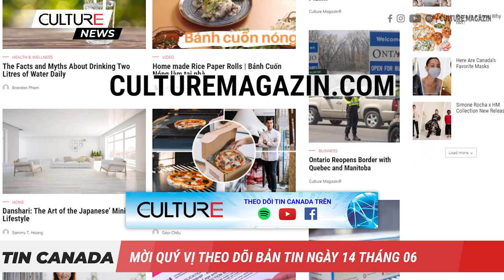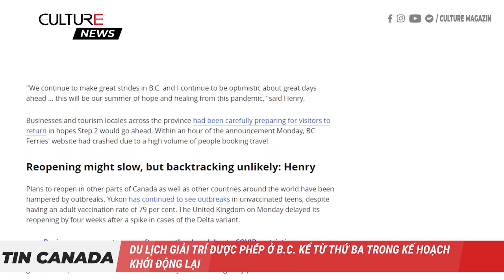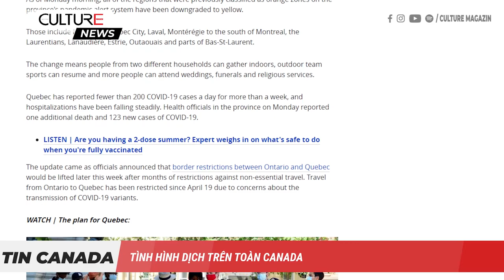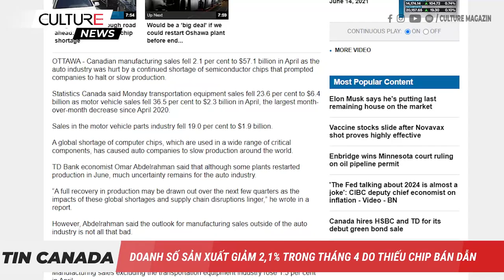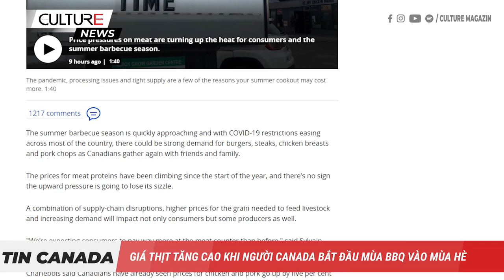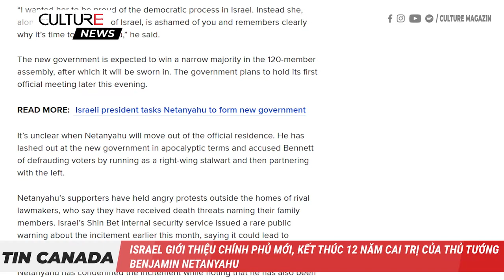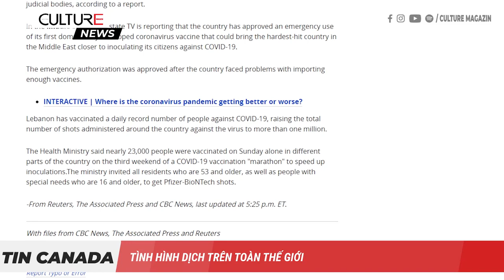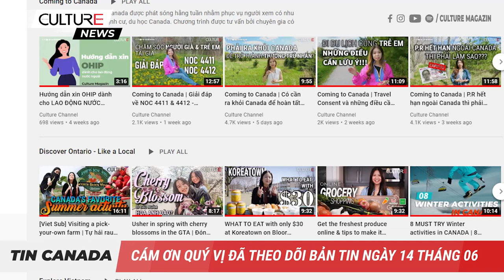🔴 TIN CANADA 14/06 | Du lịch giải trí được phép ở B.C. kể từ thứ Ba trong kế hoạch khởi động lại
• Canada có thêm 1,4 triệu liều vaccine Moderna, nâng tổng số lượng vắc xin trong tháng 6 lên hơn 20 triệu
• Ontario mở lại biên giới với Quebec, Manitoba - lịch đặt liều vaccine thứ 2 mở ở điểm nóng
• Du lịch giải trí được phép ở B.C. kể từ thứ Ba trong kế hoạch khởi động lại
• Thủ hiến Jason Kenney gọi xổ số vắc-xin cho người dân Alberta là một khoản đầu tư vào sức khỏe
• Thủ tướng Trudeau đến Brussels cho cuộc họp NATO, nói rằng liên minh đoàn kết hơn bao giờ hết
• Doanh số sản xuất giảm 2,1% trong tháng 4 do thiếu chip bán dẫn
• Người bản địa có thể lấy lại tên truyền thống trên hộ chiếu và các giấy tờ tùy thân khác
• Các cáo buộc khủng bố được thêm vào tội giết người cho người tấn công gia đình Hồi giáo ở London, Ont bằng xe tải
• Giá thịt tăng cao khi người Canada bắt đầu mùa BBQ vào mùa hè
• Canada’s Wonderland mở cửa trở lại vào ngày 7 tháng 7
• Israel giới thiệu chính phủ mới, kết thúc 12 năm cai trị của thủ tướng Benjamin Netanyahu
• Vắc xin Novavax hiệu quả hơn 90% trong thử nghiệm tại Hoa Kỳ
• Sài Gòn tiếp tục thực hiện giãn cách xã hội thêm 2 tuần
• Cháy rừng lan qua California và Arizona - hạn hán gia tăng các điều kiện cháy khắc nghiệt